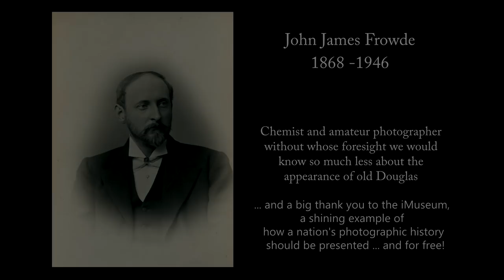A stroll through 1886 Douglas. Part1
An animated 10 minute walk through the long gone streets around the North Quay, Douglas, Isle of Man